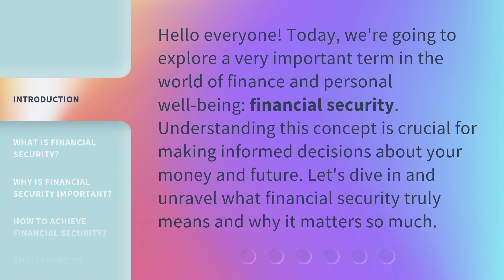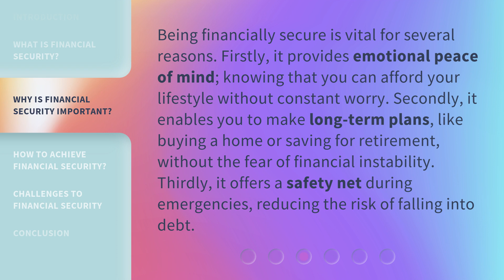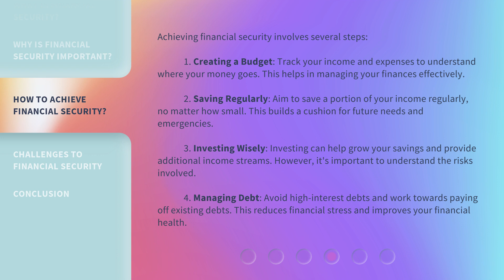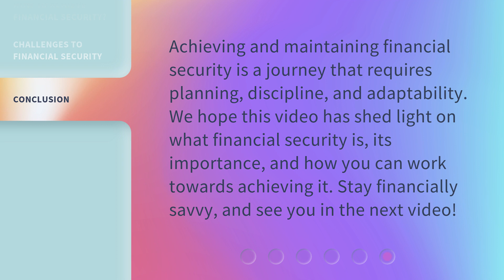Financial Security: Understanding Its Meaning and Importance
Unlocking Financial Security: The Key to a Stable Future • Discover the true meaning and significance of financial security in this eye-opening video. Learn how it can empower you to build a stable and prosperous future for yourself and your loved ones. Gain valuable insights and practical tips to achieve financial security and unlock a life of abundance and peace of mind.

00:00 • Introduction - Financial Security: Understanding Its Meaning and Importance
00:32 • What is Financial Security?
01:00 • Why is Financial Security Important?
01:32 • How to Achieve Financial Security?
02:22 • Challenges to Financial Security